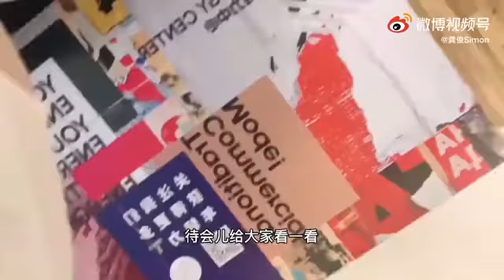【浪浪釘】【龔俊VLOG】五月三十號發的三月VLOG